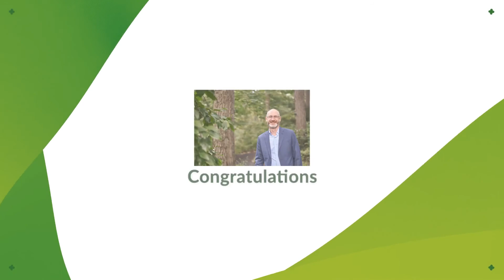2021 Service Award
Presented to Tom Smarr, Executive Director, Jenkins Arboretum at The Garden Beyond Conference, June 7, 2021